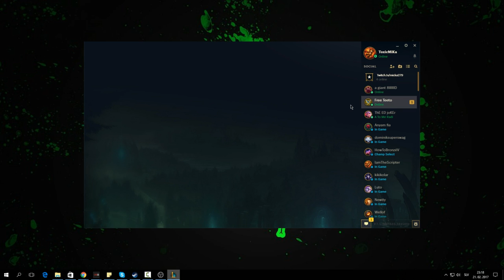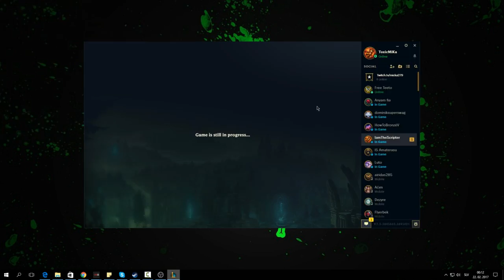MiKa | WILL I WIN MY DIAMOND PROMOS? | Level 1 to Challenger Episode 14